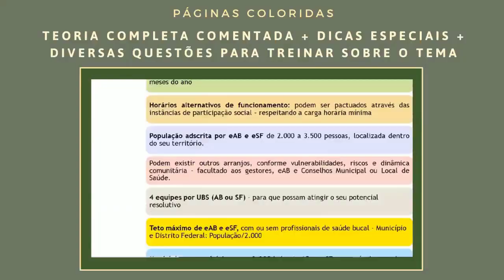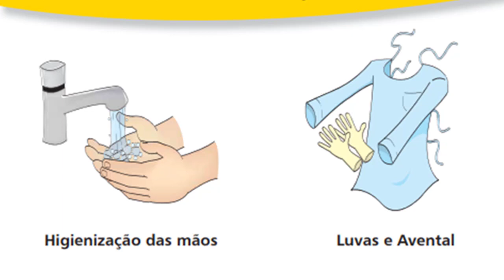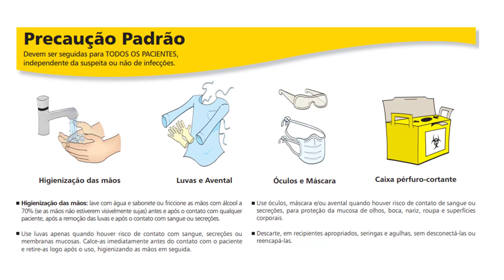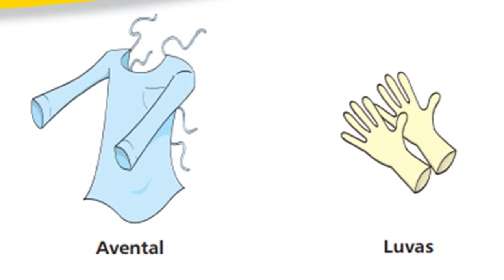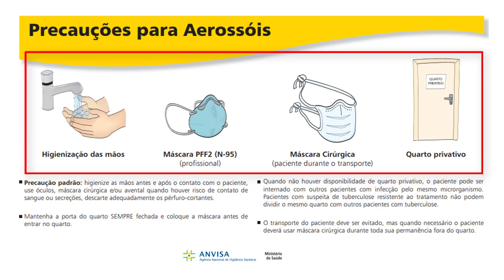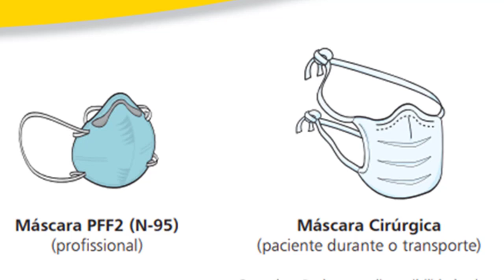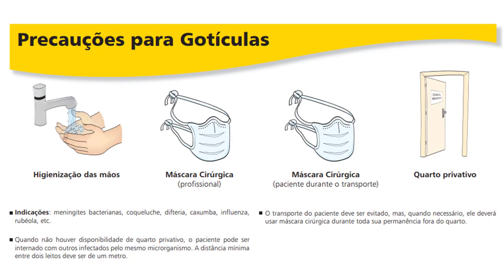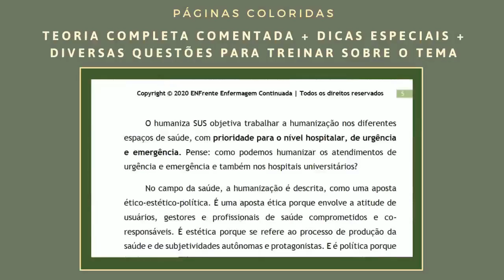Questão Comentada (Banca QUADRIX) - Precauções e Isolamento | Profª Juliana Mello